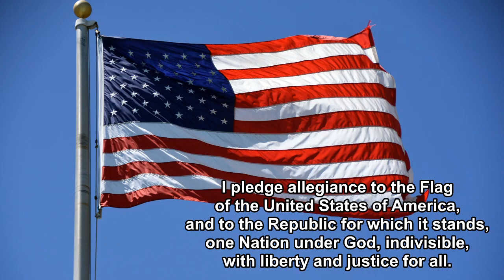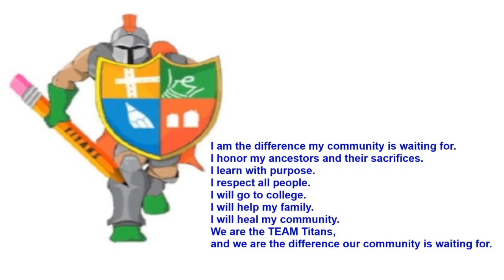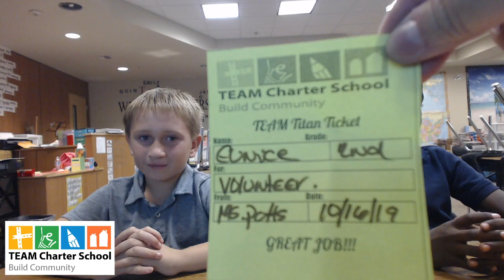October 22nd Announcements!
Announcements for October 22nd.